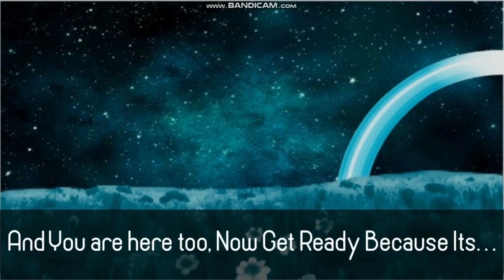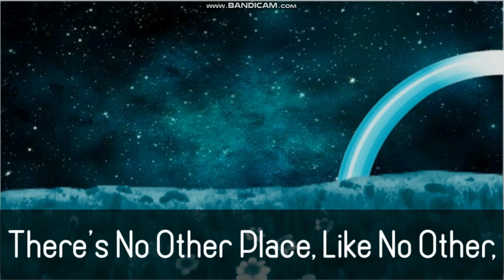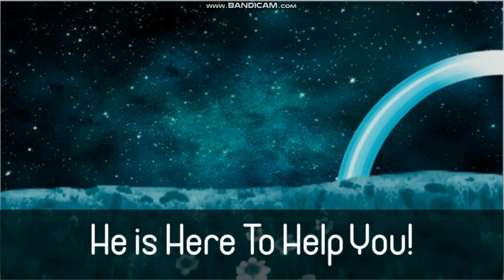Jaxsonoki: a New Life - Official Theme Song! (With Lyrics)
The show is a Successor to the show called *Hanazuki: Full of Treasures*

Hanazuki-Alike TV Show. Began May 28, 2024, Ends on December 31, 2032.